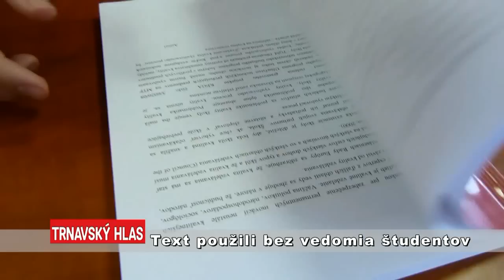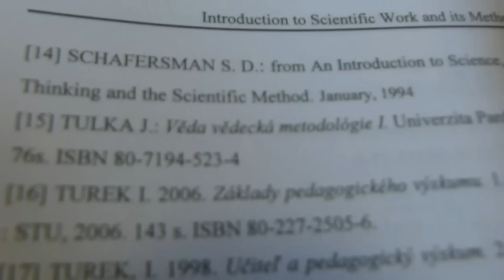Materiálovo-technologická fakulta rieši plagiátorstvo